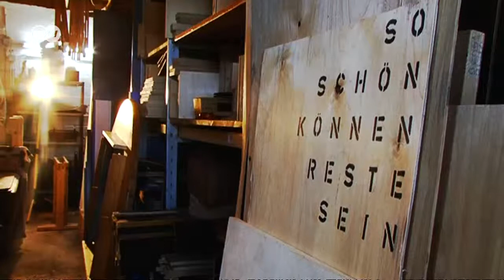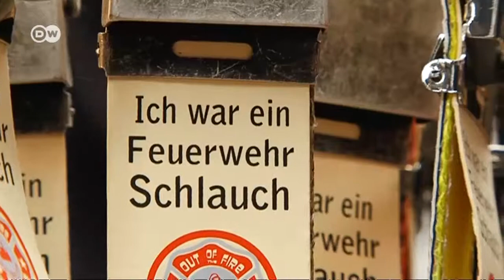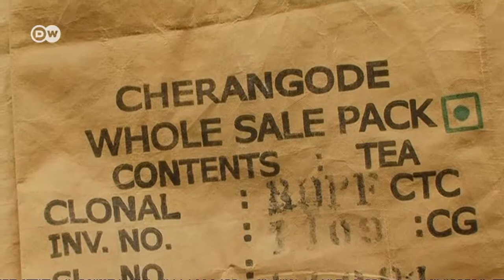Upcycling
Setiap warga Jerman memproduksi rata-rata  500 Kilogramm sampah per tahunnya. Sebagian bisa didaur ulang, tapi banyak yang yang bisa diolah ulang. Upcycling adalah istilah baru, dari sampah diubah menjadi  kreasi baru.